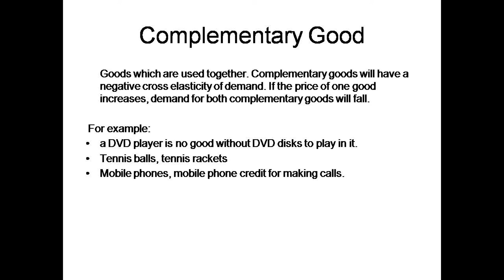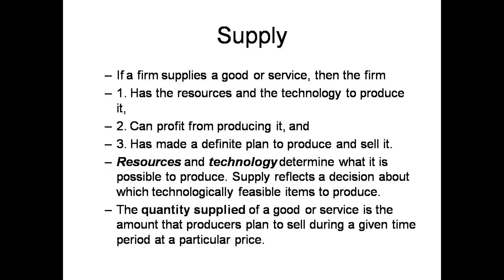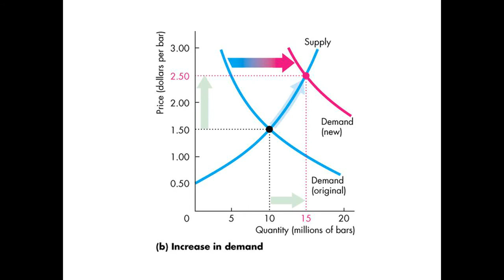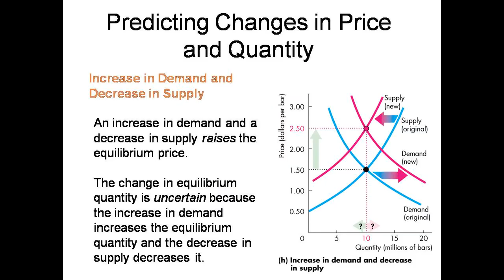Chapter-3 Demand and Supply